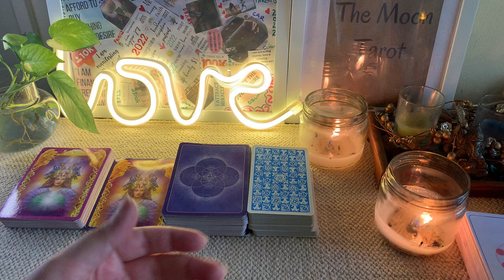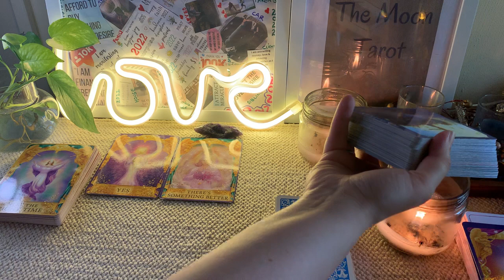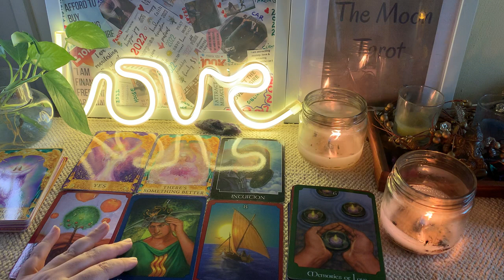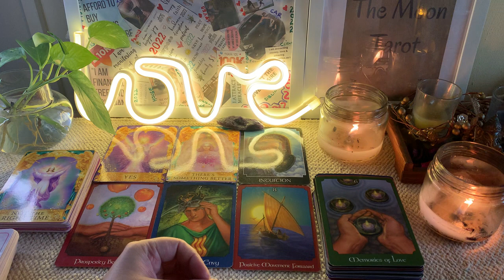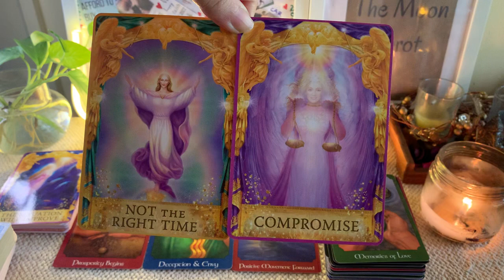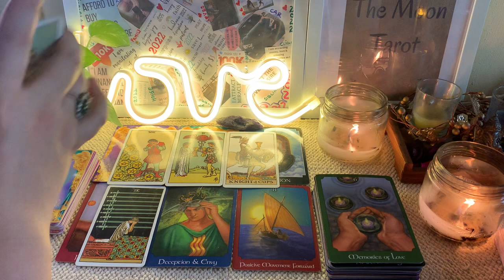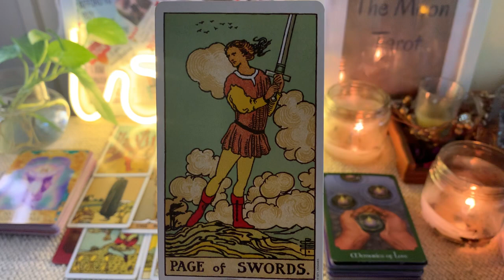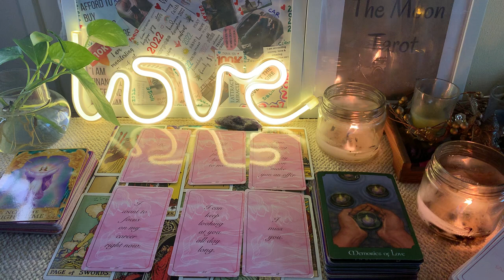Cancer they want to commit but are you ready to wait, their thoughts and feelings!!